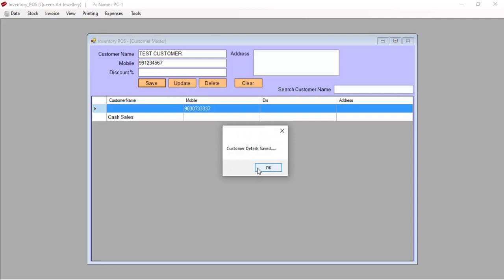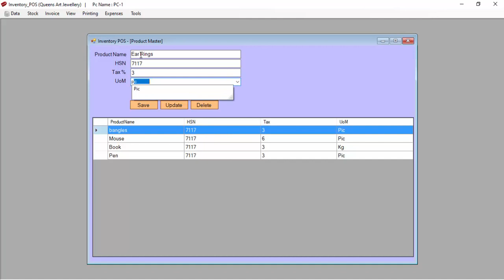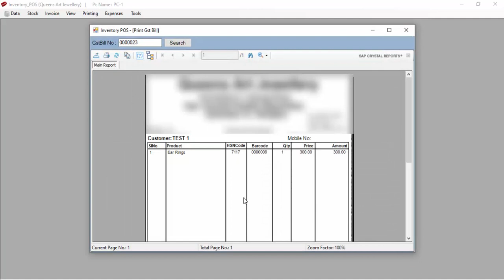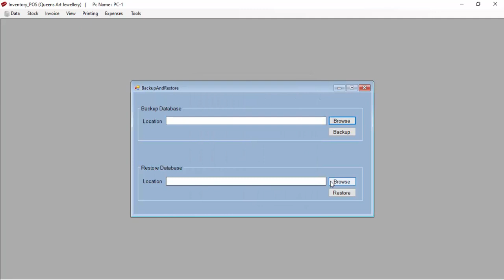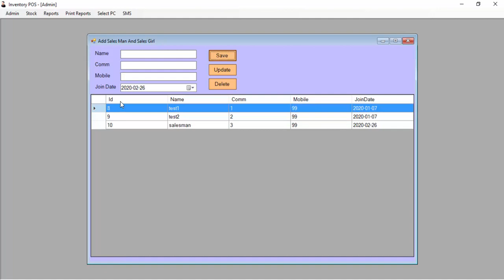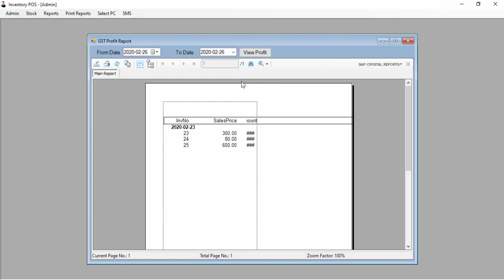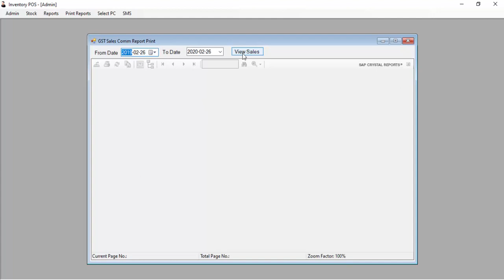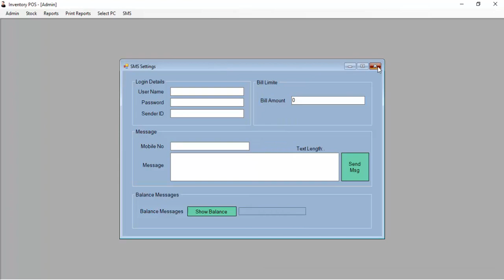GST Invoice Software With Barcode Printing And Inventory Management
GST Billing With Barcode And Inventory Managemen
Label Printing,
Scan With Barcode Scannar,
Discount on billls,
Check stock with Barcode,
Sales Report,
Profit Report,
Salesman Commission
Send SMS to Customer After Bill,
Sales Reports To Owner of the Business